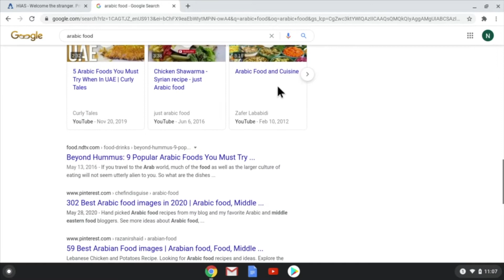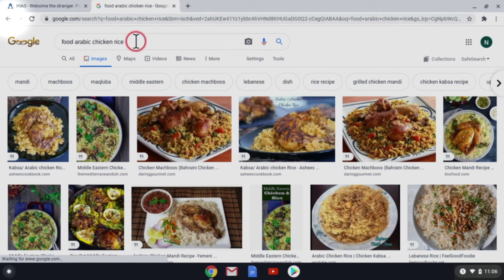Tigrinya, Video 7: Using Google (Chromebook Orientation)